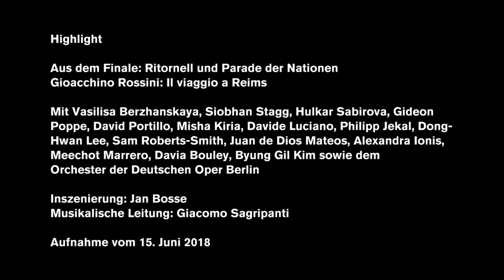Gioacchino Rossini IL VIAGGIO A REIMS Ritornello and Parade of Nations (Highlights)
At the end of Gioacchino Rossini's absurd coronation opera without a king IL VIAGGIO A REIMS, representatives from all over Europe celebrate a grandiose banquet at the hotel "Zur Goldenen Lilie".

Listen to Philipp Jekal, Vasilisa Berzhanskaya, David Portillo, Dong-Hwan Lee, Misha Kiria, Siobhan Stagg, Gideon Poppe, Hulkar Sabirova, Davide Luciano, Sam Roberts-Smith, Juan de Dios Mateos, Alexandra Ionis, Meechot Marrero, Davia Bouley and Byung Gil Kim.

Musical direction: Giacomo Sagripanti

Production: Jan Bosse
Recording from 15 June 2018